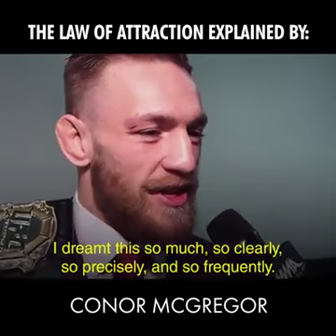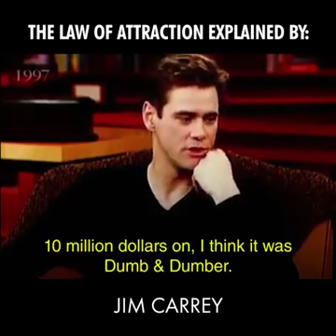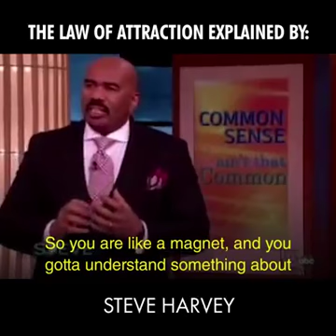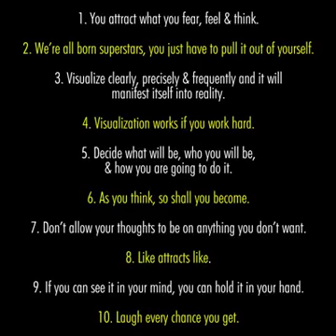New Perspectives The Law Of Attraction Explained